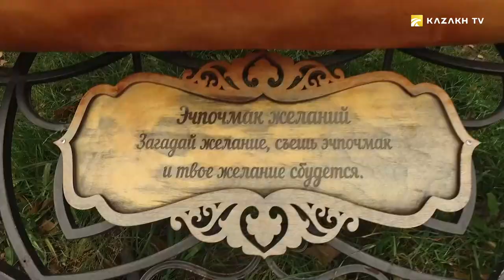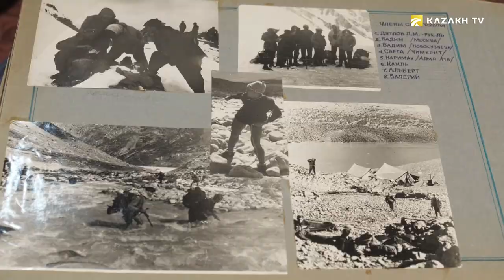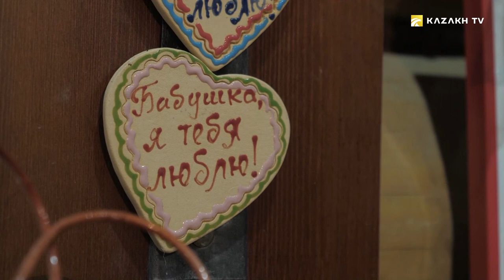Tatar craft (eng)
The School of nomads #15